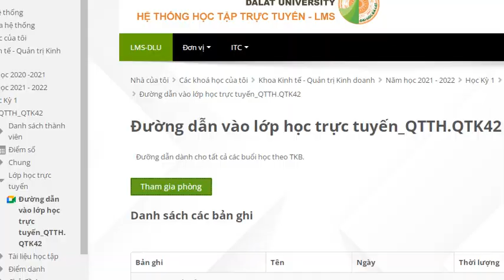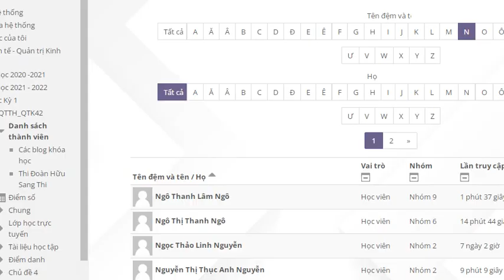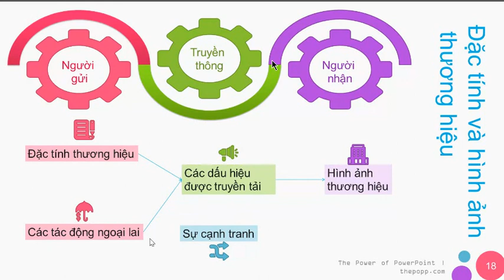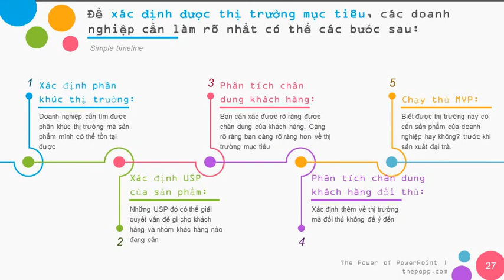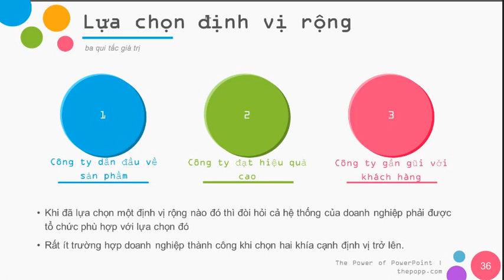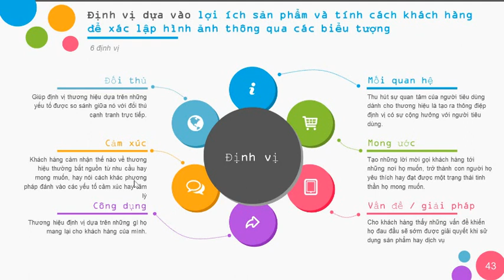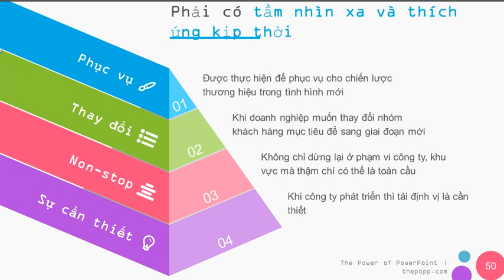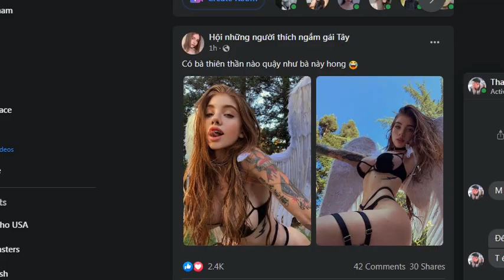Tập 5 quản trị thương hiệu chương 2